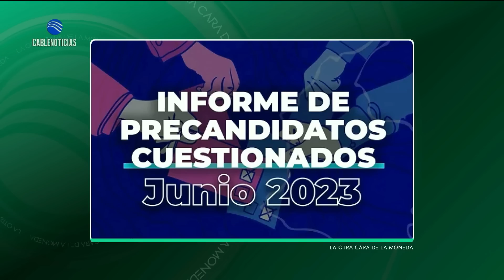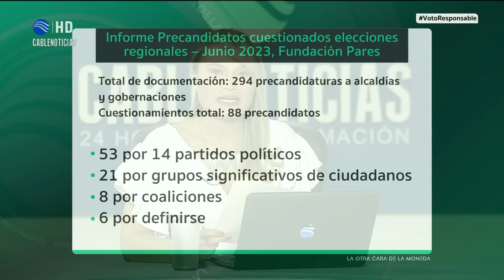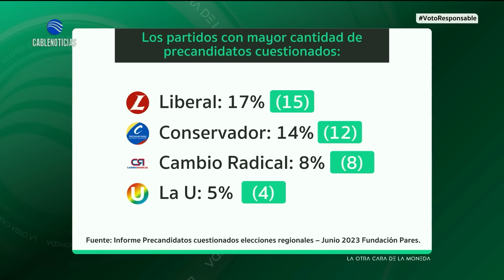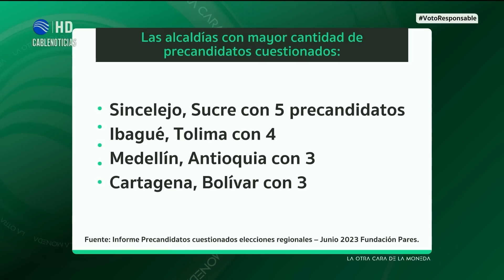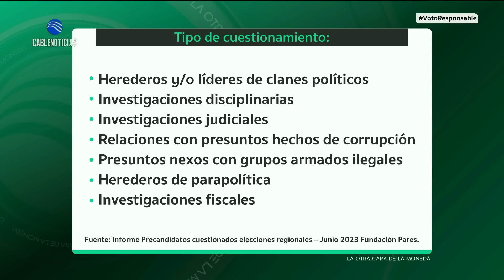La Otra Cara de la Moneda: Panorama elecciones regionales 2023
LaOtraCaraDeLaMoneda con Ana María Vélez: Debate sobre ¿cómo se está moviendo el panorama electoral?